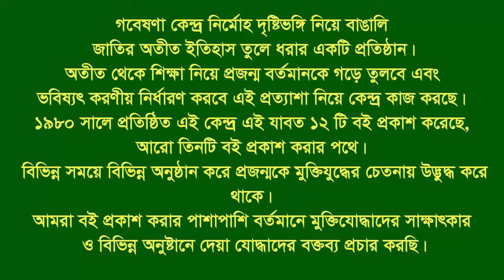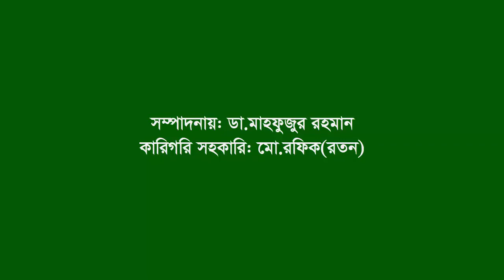Interview of Sarwar Kamal. Satkania. CTG. Organizer. F Fighter. BLF.